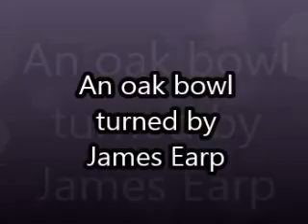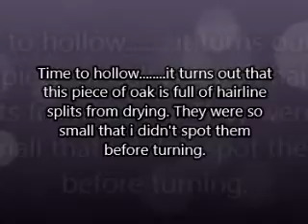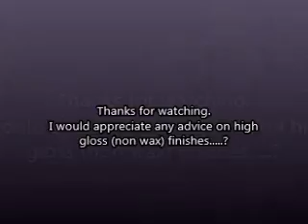woodturning an oak bowl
Wood turning an oak plate/bowl on my lathe. I had an experiment with some finishes on this one. I had a go at mixing up some O.B shine juice.
The finish was flawless but I don't feel it was shiny enough.